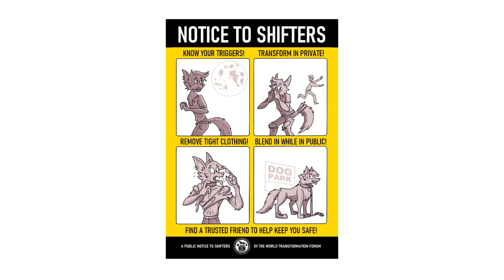Furry Memes 216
source: ruffusbleu